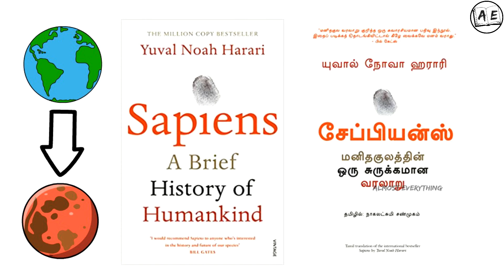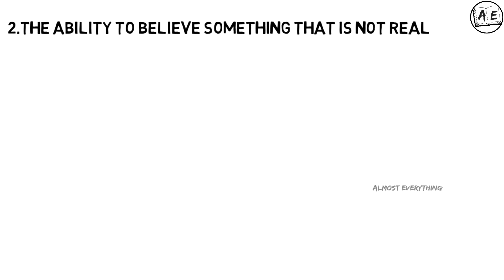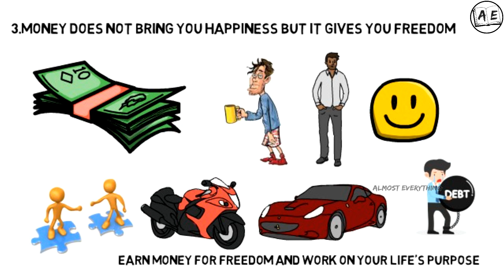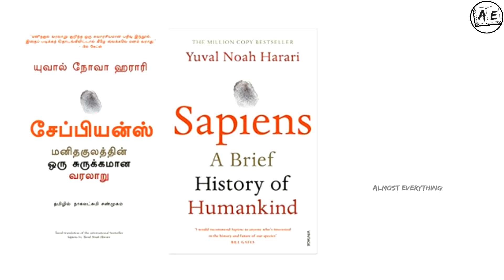HOW HUMANS EVOLVED TO RULE THE WORLD TAMIL|Sapiens by Yuval Noah Harari in Tamil |almost everything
this is a book review of sapiens by Yuval Noah Harari in the Tamil language
How humans (homo sapiens)evolved to rule the world in Tamil

sapiens DISCLAIMER: These videos are for educational purposes only if the video or posts contain any financial Related Information please understand that We are NOT SEBI REGISTERED ANALYST.No Claims or Rights Reserved. We are not Responsible for your profit or Loss